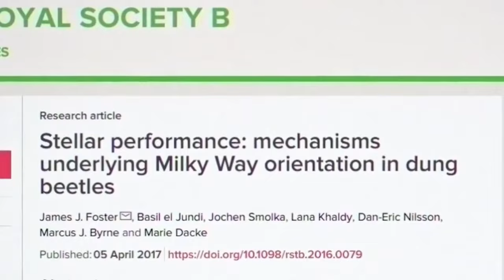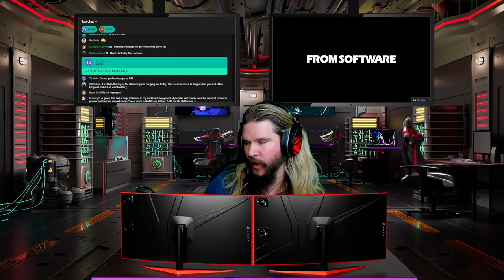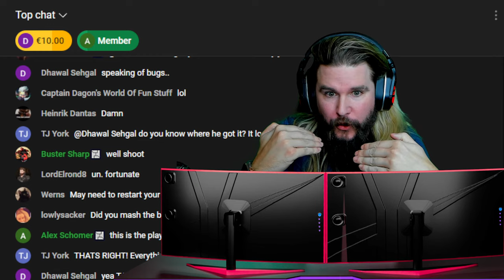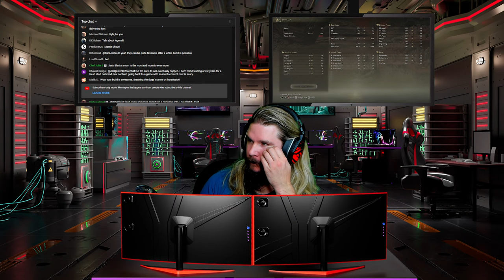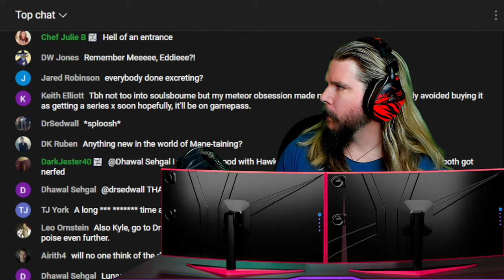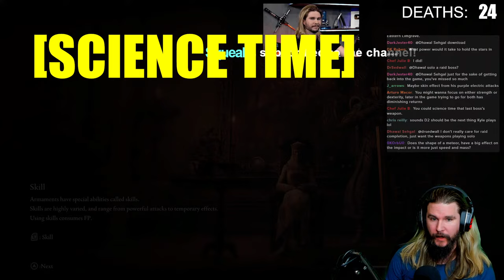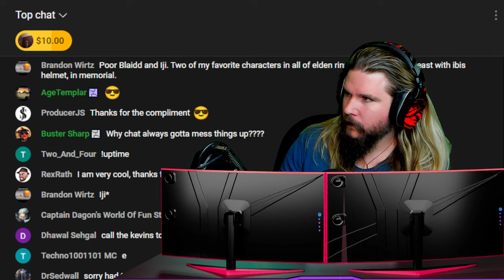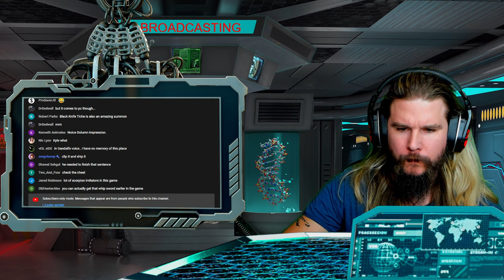🔴 OK fine ELDEN RING is amazing | [SCIENTIST PLAYS]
Stream music by Karl Casey @whitebataudio For the sake of science, I didn't end up uninstalling ELDEN RING. In fact, I'm kind of obsessed with it now?

😎: Kyle
✂: Charles Shattuck
🤖: @Claire Max